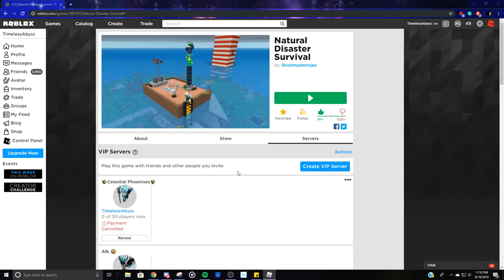Roblox Used to Have Clans...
Reality
(Based on personal experiences on Roblox and real life)

Prices:
~ Paperback: $9.99

~ eBook: $7.50